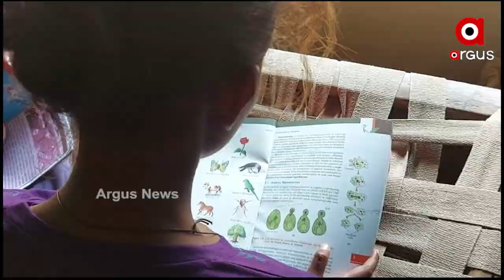Life of Scholar Students in Dark | ArgusNews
The widow mother died due to kidney failure and the three sisters became orphan.